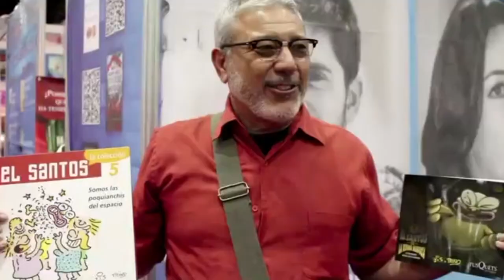Llega la cuarta Feria del Libro en Español Léa-LA a California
La cuarta edición de LéaLA, la Feria del Libro de Los Ángeles en español, ya se encuentra lista y como en cada edición contará con la participación de la Fundación Universidad de Guadalajara, que tiene preparado un pabellón educativo conformado por diez distintas universidades que ofrecerán diversos talleres y paneles, a fin de fortalecer los lazos de colaboración entre los sectores educativos, de gobierno, empresarial y sociedad civil de habla hispana que radican en Estados Unidos, detalló el vicepresidente de la Fundación, Guillermo Gómez Mata.

Dentro de las actividades que Fundación Universidad de Guadalajara ofrecerá en Léala 2015, destaca el Panel de Periodismo y Violencia, en el que participarán periodistas como Sanjuana Martínez y Diego Osorno.

Léala se realizará del 15 al 17 de mayo en el Convention Center de la ciudad de Los Ángeles, California.